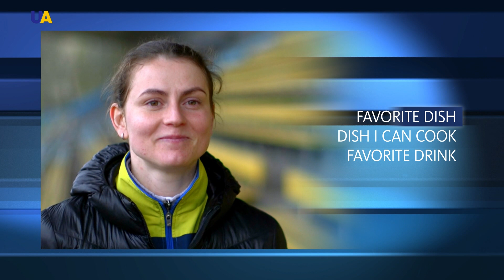Olena Orlova | The Cost of Victory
How does one experience the sensation of free flight if they are not a bird and not jumping from a tower or bridge in a parachute? Gymnasts definitely know the answer. Strength, agility, dynamics, movement coordination and movement speed are all characteristics of acrobats. It’s a six-second long performance that takes your breath away. Only people who are truly in love with this sport can achieve significant results in it. One of them is the heroine of today’s episode - Olena Orlova.